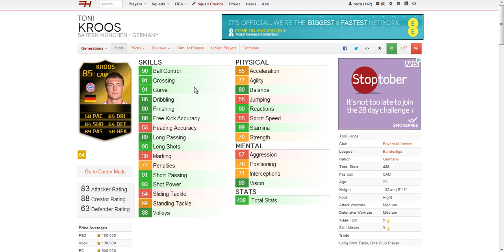Episode 13 Inform Toni Kroos FIFA 14 Stats Analysis + In Game stats + Commentary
CAM who plays for Bayern Munich with great shooting stats but lacks pace.
 Hope you enjoyed video guys.